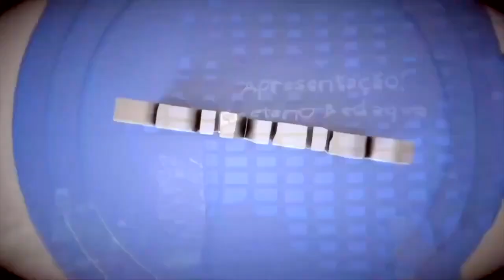allTV - Primeiro Escalão (29/02/2024) - Neide Montesano, Presidente da ABMAPRO